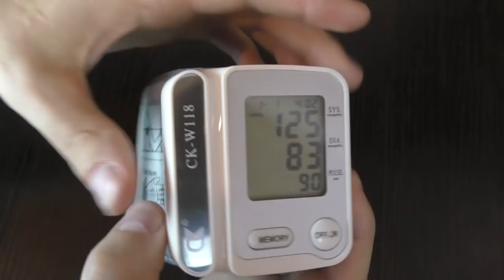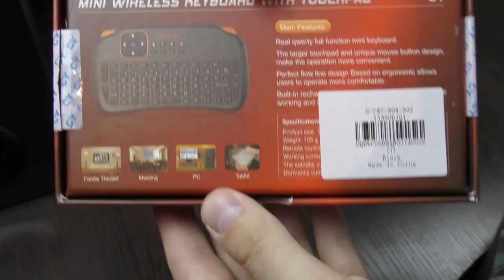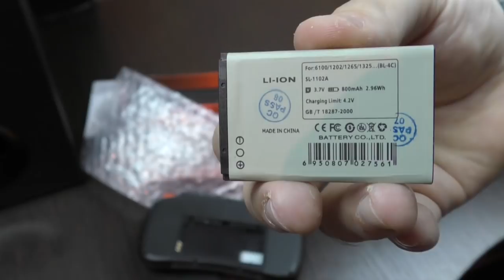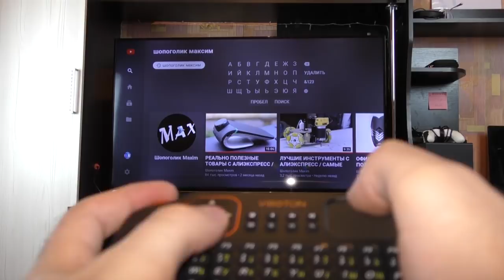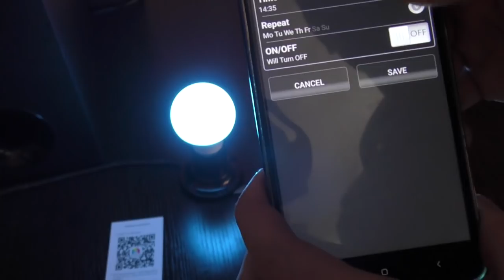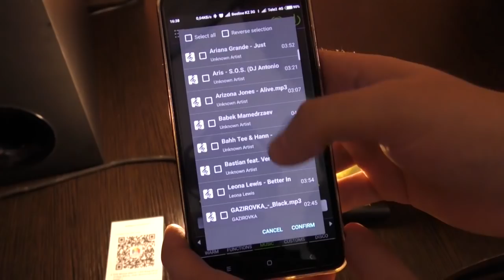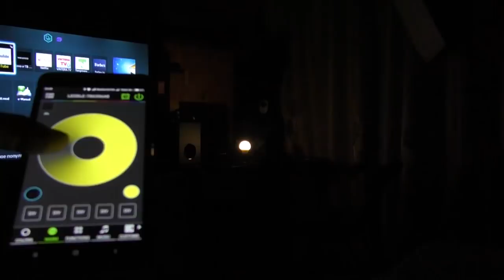ОЧЕНЬ НУЖНЫЕ ВЕЩИ ИЗ КИТАЯ КОТОРЫЕ ВАМ 100% ПРИГОДЯТСЯ В ИСПОЛЬЗОВАНИИ / 5 посылок с Gearbest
5 нужных товаров, которые вам 100% пригодятся в использовании. С магазина Gearbest

текущая цена 69$, с купоном цена 59$
код купона: GB- $ 3new

Купоны предназначены только для новых пользователей

Заходите в наши группы, там вы тоже найдете много интересных товаров из Китая.